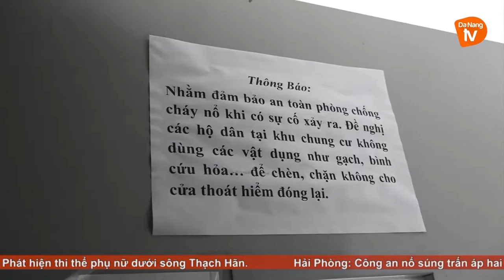Ý thức người dân trong phòng cháy, chữa cháy ở chung cư